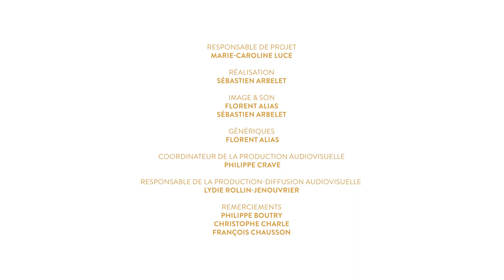Entretien avec Bernard Darras, professeur émérite de sémiotique.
Entretien avec Bernard Darras, professeur émérite de sémiotique ; par Marc-Olivier Lagadic, webmaster.

Le projet « Elles & ils ont fait Paris 1 » a pour ambition de collecter le récit d’une pluralité d’acteurs « témoins » qui ont œuvré et/ou oeuvrent encore au sein de l’Université Paris 1 Panthéon-Sorbonne. Cette démarche s’inscrit dans la dynamique de constituer une collection patrimoniale d’entretiens filmés précieux et uniques qui tend à illustrer et enrichir la mémoire collective de l’établissement.